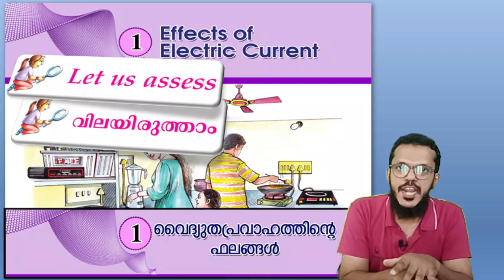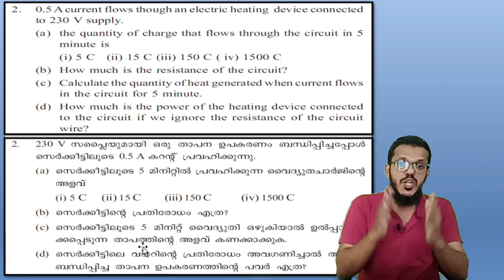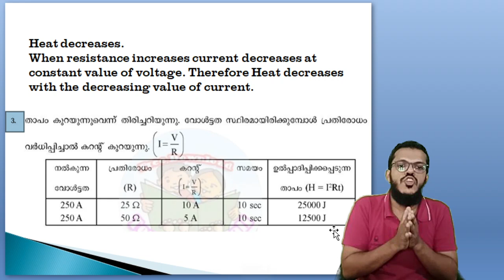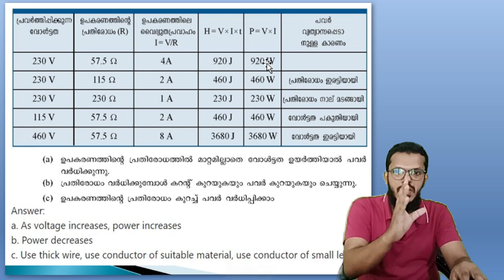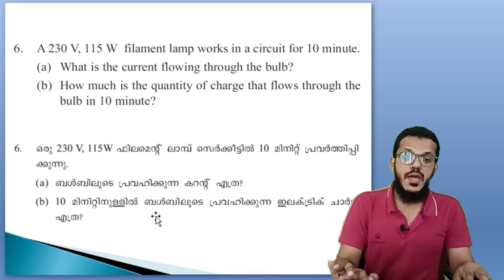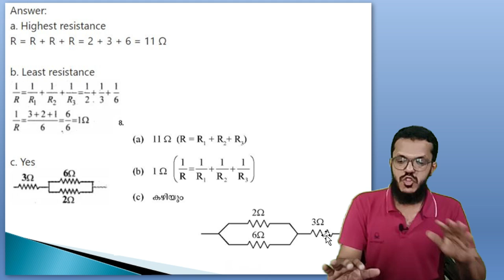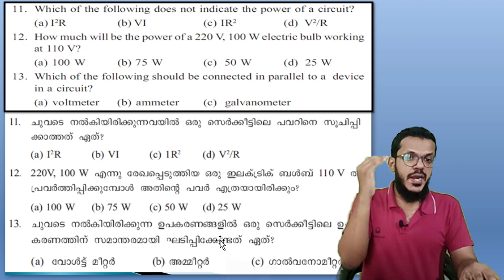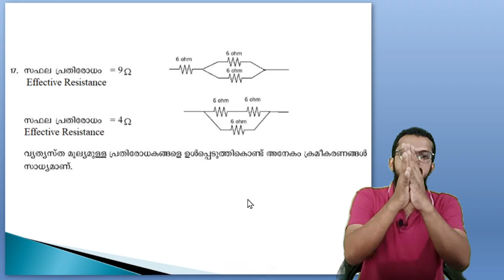SSLC physics chapter 1 let us assess വിലയിരുത്താം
Class 10 Physics chapter 1 Let us assess
10th physics unit 1 let us assess
വിലയിരുത്താം

@വൈദ്യുത പ്രവാഹത്തിന്റെ ഫലങ്ങൾ